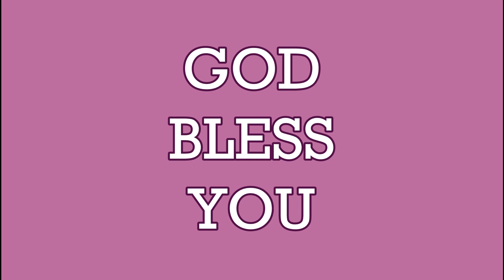TO GOD BE THE GLORY (CONGREGATION SONG) 09/01/2022,AT SUNDAY WORSHIP .AEC. * WE PREACH CHRIST*AMEN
TO GOD BE THE GLORY (CONGREGATION SONG) 09/01/2022,AT SUNDAY WORSHIP SERVICE.

BY :
REV.D.ELIZABETH PRECILLA WITH
CONGREGATION
Asian Evangelical Church
Bangalore - 560033-BANGALORE.